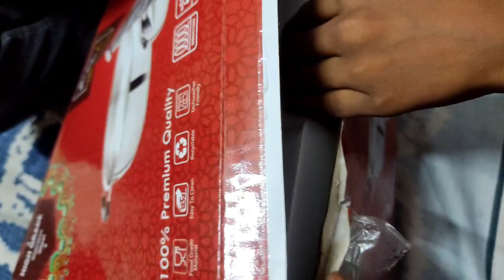दीपावली का गिफ्ट||देखिए कहां से मिला||Happy Diwali all you tuber family 🪔